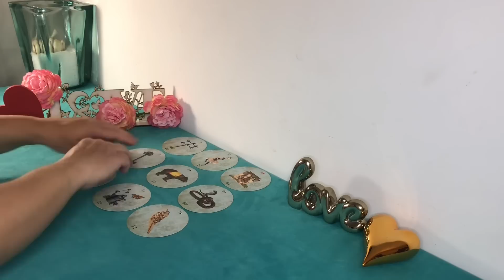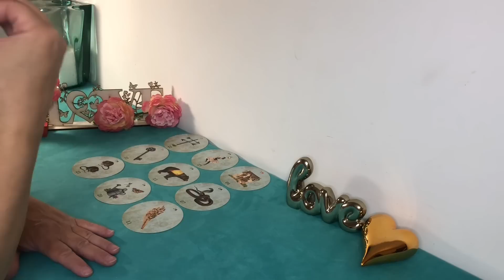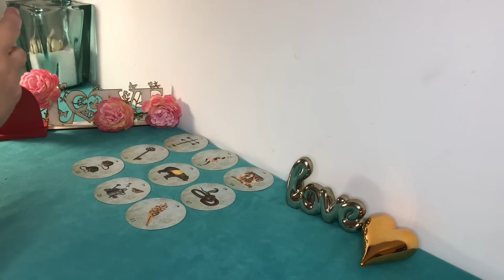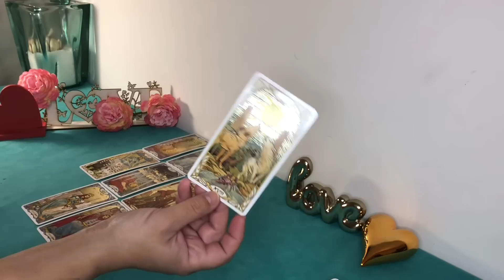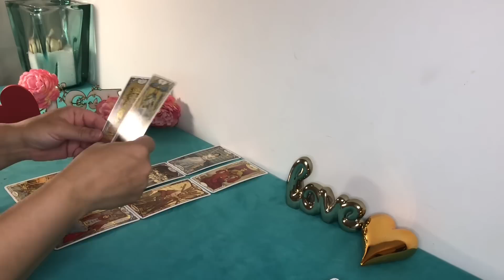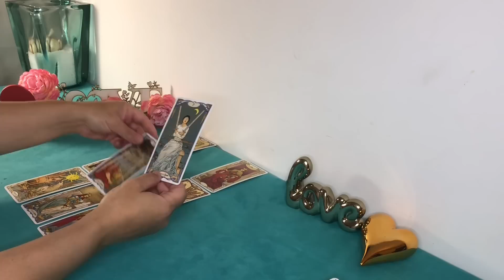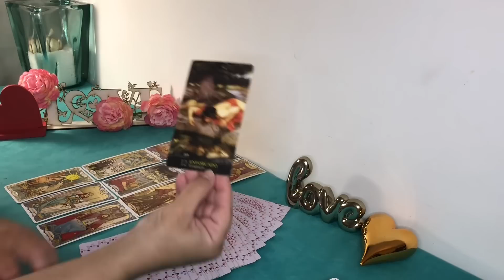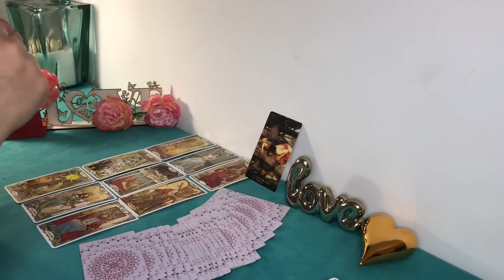♐️❤️SAGITÁRIO/DEZEMBRO 🥰AMOR💝DE 01 A 15 DE DEZEMBRO 💕💓🌺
Esse vídeo é uma leitura intuitiva sobre vida amorosa para o signo de Sagitário ♐️ período de 01 a 15 de Dezembro

Gratidão 🙏